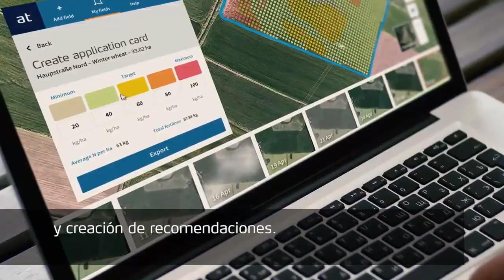Atfarm - Fertilización precisa hecha simple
Atfarm es una herramienta digital para optimizar la fertilización de los cultivos basándose en imágenes satelitales. Mediante ella, los usuarios obtendrán recomendaciones de Nitrógeno de tasa variable totalmente personalizadas para sus parcelas, las cuales podrán transferir a la terminal del tractor para llevar a cabo la fertilización en sus campos.